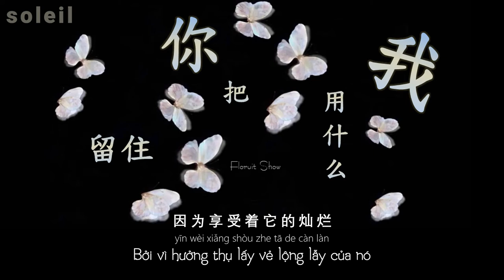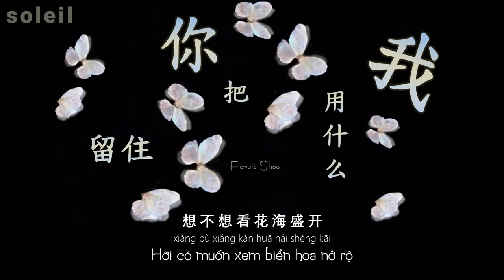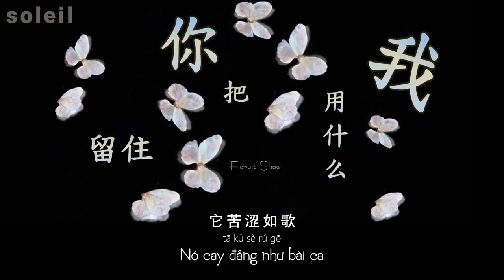vietsub // Tôi dùng gì để giữ bạn lại – Floruit Show | 我用什么把你留住 - 福禄寿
Vui lòng tôn trọng công sức của người dịch, không re-up và sao chép bản dịch!
Lyrics video
|Song: Tôi dùng gì để giữ bạn lại  / 我用什么把你留住
|Singer: Floruit Show / 福禄寿
|Translated by @soleil meimei
|Picture: Weibo @仙女壁纸啊